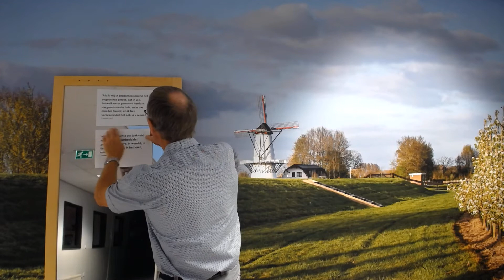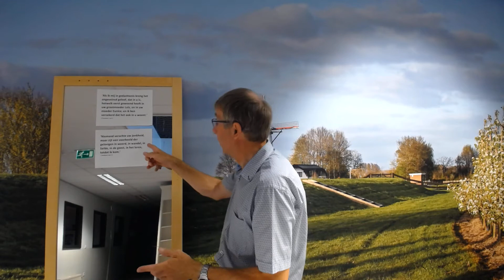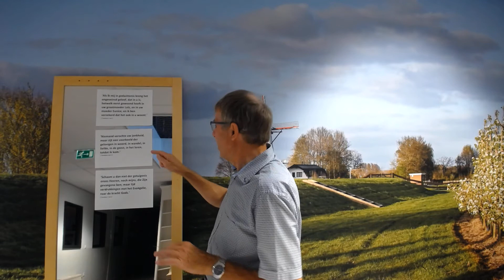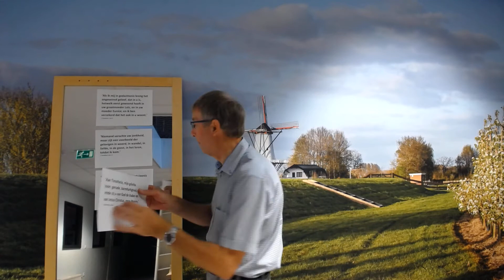De spiegel van Timotheüs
Dit verhaal is een bewerking van het afscheid van groep 8 van de Rehobothschool in Geldermalsen op woensdag 6 juli 2022.
Teksten uit de brieven van Timotheüs met een boodschap voor nu.